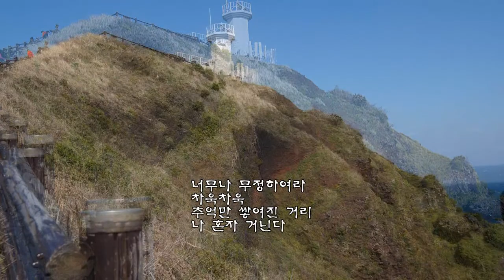비오는남산 우곡